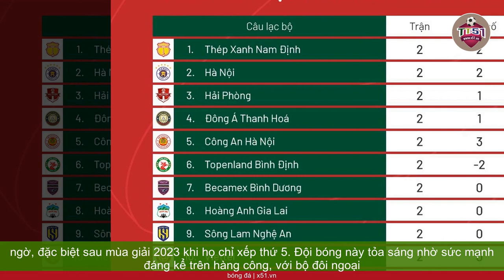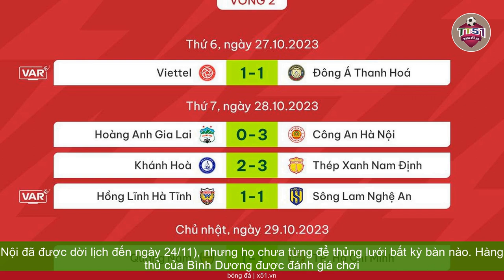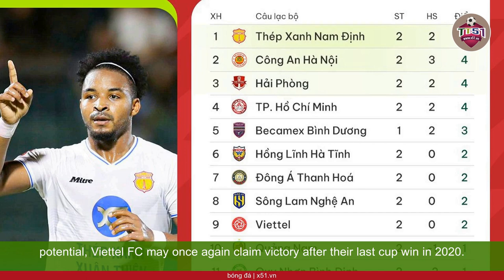NỮ ĐẠI BÀNG THÉP XANH NAM ĐỊNH ĐỘC TÔN, BÌNH DƯƠNG VỮNG BƯỚC, CÔNG AN HÀ NỘI KHẲNG ĐỊNH SỨC MẠNH Ở V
Trong mùa giải 2023/24, V.League 1 - Night Wolf đã bắt đầu một cách sôi động ngay từ ngày khởi tranh. Ngoài các đội bóng duy trì phong độ xuất sắc, ba vòng đầu tiên của giải đấu đã đem đến những bất ngờ thú vị với lối chơi ấn tượng và thành tích xuất sắc của một số CLB như Thép Xanh Nam Định, Becamex Bình Dương và Công An Hà Nội. Tất cả những yếu tố này đã tạo nên một bức tranh sôi động cho mùa giải năm nay. Bước vào vòng 4, cục diện giải đấu có thể thay đổi hoàn toàn khi CLB Thép Xanh Nam Định, duy nhất giữ thành tích toàn thắng, nổi bật như ứng viên hàng đầu tại V.League 1-2023/24. Họ đã vượt qua Quảng Nam, Khánh Hòa và  Thành phố Hồ Chí Minh trong 3 trận liên tiếp, ghi điểm hoàn hảo. Phong độ ấn tượng của Thép Xanh Nam Định là một điểm sáng khiến nhiều người bất ngờ, đặc biệt sau mùa giải 2023 khi họ chỉ xếp thứ 5. Đội bóng này tỏa sáng nhờ sức mạnh đáng kể trên hàng công, với bộ đôi ngoại binh Hendrio và Rafaelson ghi được mỗi người 3 bàn thắng, góp phần quan trọng vào thành công của đội. CLB Becamex Bình Dương cũng là một hiện tượng thú vị, vươn lên giữ vị trí thứ 3 trên bảng xếp hạng. Mặc dù thi đấu ít hơn các đối thủ một trận (trận gặp Hà Nội đã được dời lịch đến ngày 24/11), nhưng họ chưa từng để thủng lưới bất kỳ bàn nào. Hàng thủ của Bình Dương được đánh giá chơi rất tập trung, và hàng công của họ cũng tận dụng cơ hội tốt. Trong khi đó, CLB Công An Hà Nội (CAHN), đương kim vô địch, vẫn duy trì sự ổn định và xếp thứ 2 trên bảng xếp hạng, vẫn giữ được mạch bất bại. CAHN sở hữu nhiều cầu thủ chất lượng như Hồ Tấn Tài, Việt Anh, Văn Thanh và Filip Nguyễn, giúp họ duy trì sức mạnh và khẳng định tầm quan trọng trong cuộc đua tại V.League 1-2023/24.